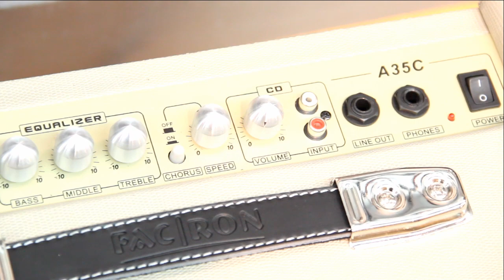Mantic AM-1CE by AcousticThai.Net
ขอแนะนำกีตาร์ Mantic รุ่น AM-1CE (by Saga Guitar) ราคาเบาๆ แต่คุณภาพเกินราคา, เสียงมีความกังวาน งานประกอบได้มาตรฐาน สุดคุ้มกับ. มาพร้อมภาพไฟฟ้าสามารถเล่นต่อออกตู้แอมป์ได้ทันที

ทดสอบสินค้า สอบถามข้อมูลเพิ่มเติมที่ ร้าน Music Store